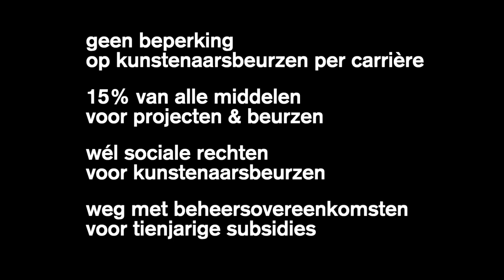DEKREET: Eric Thielemans X Chantal Acda